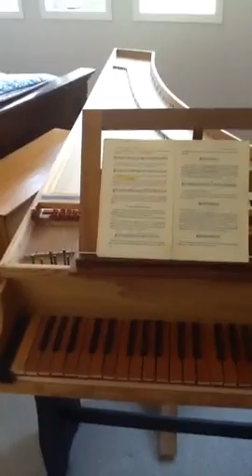DIY Harpsichord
Seventeenth century DIY 45 key, 45 single stringed Italian#harpsichord completed in 1995 and playable in 2018. I think it does justice to H. Purcell's harpsichord pieces and some Rameau, D Scarlatti; and as I've got to control it better, even some Bach. Its shallow key action is especially effective in executing trills. Its sound's improved with my ability to tune and service it. But its keys are too far apart slowing the execution of intervals.
I used to think the sound of its wooden key action made it impossible to record, but recently after telling someone about that impossibility, I tried recording it on my IPAD by placing the mike under the end of the  bass string away from the keyboard. I'm going to try again. There's a recent attempt of a Purcell Suite in A minor on Soundcloud and  bars 2, 3 and 4 of his D Major Suite here on You Tube

This instrument is unfinished. Its outer case is of cedar, its sound board is sitka spruce; its jacks that hold Delrin plectra are of pear wood held in 1x1/8 inch pieces of holly.The jacks are raised by the bass wood key  ends and glide up through an oak register; Its bridges are of walnut and its wrest plank into which the tuning pins are drilled is also of oak. The under bottom of the instrument is of pine as are the its machined mouldings decorating the top and  bottom of the outer case. Its key tops are of box wood. I attempted to make this instrument upon viewing an old Italian harpsichord in London's Victoria and Albert museum inspired by its apparent lightness and compactness that resembled a guitar or lute more than a piano.

I had no power tools. Oak wrest plank and register, quarter sawn spruce sound board, pine mouldings and walnut bridges were milled by lumber suppliers. I hand sawed the keys from a bass- wood board, the jacks from a tiny pear-wood board, and the jack tongues from a small piece of holly. The box-wood key tops, strings, tuning pins & end pins I bought from Mrs Hubbard of Hubbard Harpsichords near Boston where I also purchased the walnut music stand kit.

I forgot to mention the piece of maple with inlaid black veneer extending across the instrument over the jacks to stop them from jumping out of the register.
Measurements  were gleaned from Frank Hubbard's  THREE CENTURIES Of HARPSICHORD MAKING.

The instrument by Jerome of Bologna displayed in a glass case looking so compact and light, more like a guitar than a keyboard instrument inspired this DIY instrument which today sounds  more guitar/lute-like than a French/Flemish harpsichord.

I am not a harpsichord maker, though I am a maker who's kept the first thing I recall making. This DIY instrument has been my attempt  to get inside those early times of music performance: its sounds and rhythms; maybe like my hearing the earliest R&B/R&R recordings for the first time and wanting to imitate how they felt.
Here are some opening bars of a Frescobaldi Toccatta I did on this instrument in August 2021 , an improv in A minor and original tune in F recorded in August 2022.